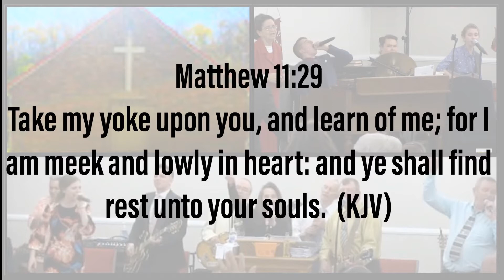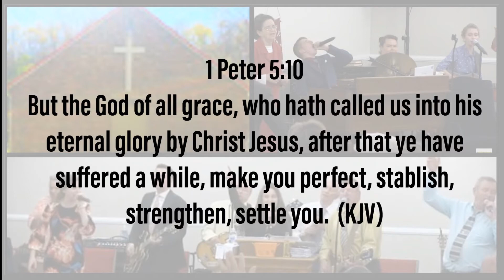6.13.18 Wednesday Night Bro.Billy Ratliff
Hope you enjoyed this service and to find more messages of Bro Billy and Bro Clindar Ratliff out of Pikeville, Ky. click this link:
and this is a channel of messages of these brothers